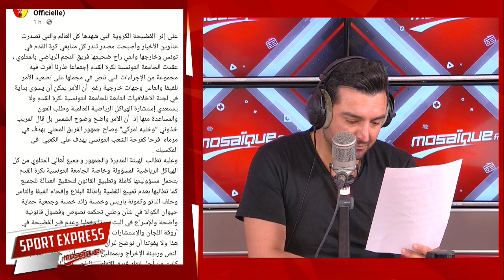Sport Express : نجم المتلوي يرد على قرارات الجامعة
نجم المتلوي يرد على قرارات الجامعة
SportExpress⚽️🇹🇳 مع فهمي البرهومي